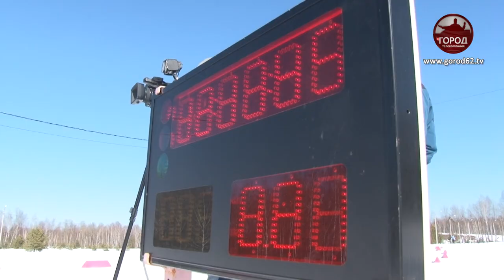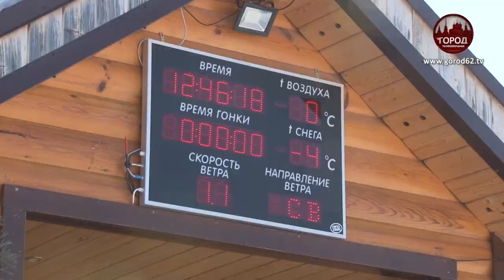БЫСТРЫЙ И МЕТКИЙ